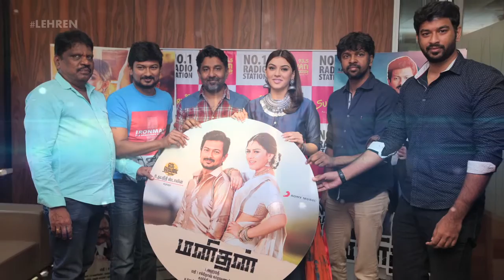Manithan AUDIO Launch | Udhayanidhi Stalin | Hansika Motwani | Lehren Tamil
Take a look at the audio launch of Tamil movie 'Manithan' attended by Udhayanidhi Stalin, Hansika Motwani and others.